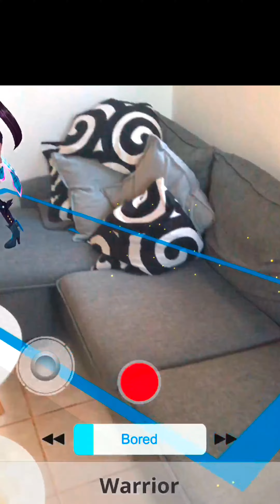AR Movie Maker - demo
Showing how easy it is to control virtual character in augmented reality using my soon to be released app. The purpose of the app is to record movies with virtual characters.
The application will be available for iOS and Android.
Made with Unity, ARKit and ARCore.